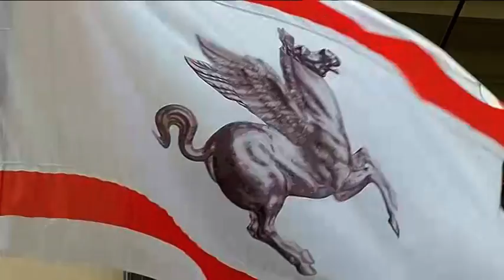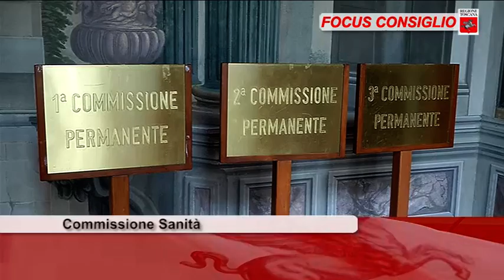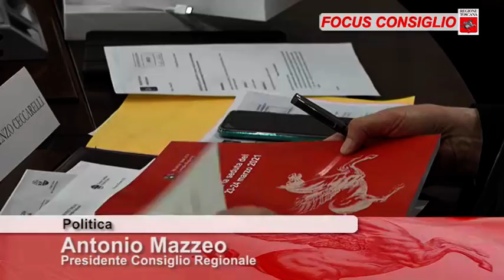ToscanaTV FOCUS CONSIGLIO Puntata375 10Apr21